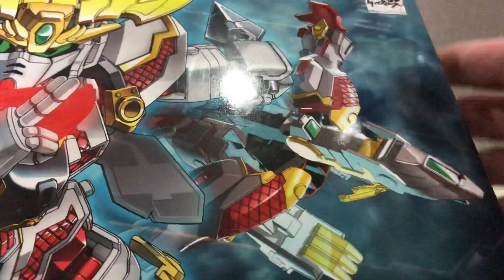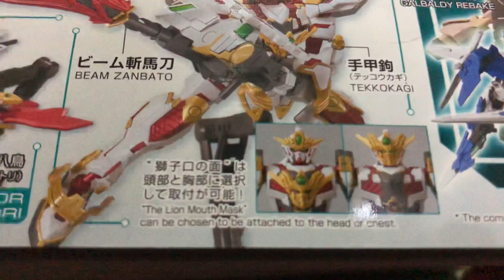[Review] กันดั้มนินจา - RX-Zeromaru Part 1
[Review]
SD RX-Zeromaru

รีวิวประจำวันนี้ครับกับกันดั้มตัวที่ผมเคยบอกไว้ว่าจะไม่รีวิวเพราะสติคเกอร์เยอะ แต่สุดท้ายก็นั่งต่อจนเสร็จแล้วมารีวิวกันจนได้ครับ กับ sd กันดั้ม ของเดอะแบก อายาเมะ นั่นเอง RX-Zeromaru หุ่น sd กันดั้ม ที่เบสมาจาก ยูนิคอร์นกันดั้ม ในรูปแบบของนินจานั่นเองครับ ซึ่งก็มาพร้อมกับอุปกรณ์เสริมมากมาย อาวุธจำนวนมหาสารและสุดยอดลูกเล่นอย่าง การแปลงร่างเป็น real mode ถ้าไม่นับเรื่องสติคเกอร์เยอะนี่นับว่าเป็นสุดยอดของกันพลาจริงๆครับ ซึ่งจะเป็นยังไงนั้นมารับชมกันได้เลยครับ